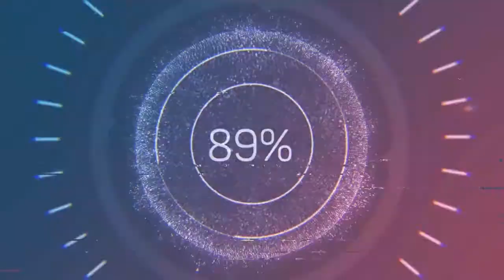Your prayers are not forgotten by God | ENGLISH | Ps. Jonathan Ezra